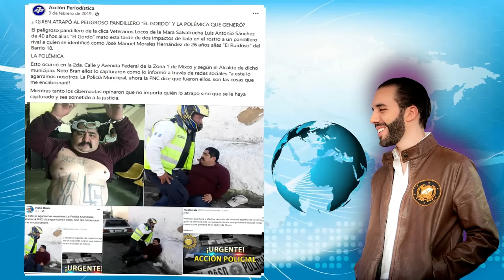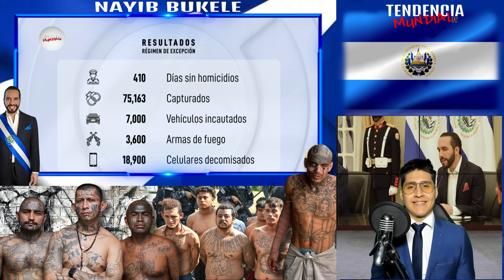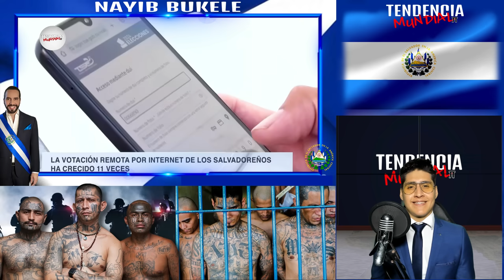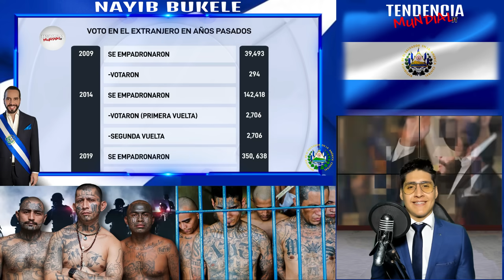INESPERADA NOTICIA! Hombre más buscado fue encontrado e irá preso gracias al plan de Bukele